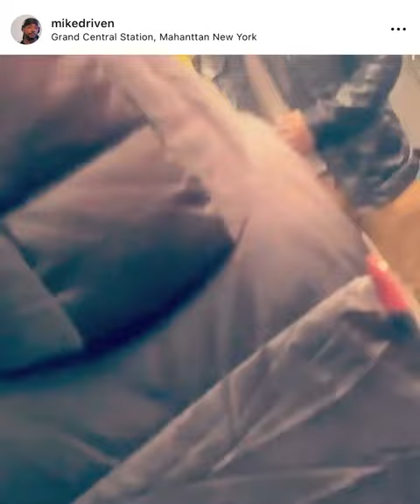Michael Gene Jacobs singing on the MTA